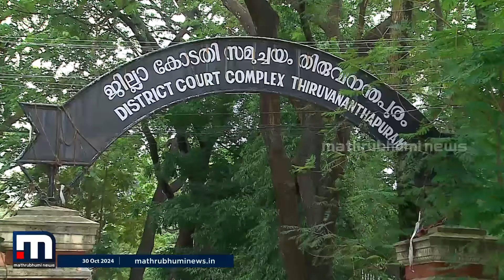മേയര്‍ ആര്യാ രാജേന്ദ്രനെതിരായ കേസ്; ഡ്രൈവറിന്റെ ഹര്‍ജി ഭാഗികമായി അംഗീകരിച്ച് കോടതി | Arya Rajendran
മേയര്‍ ആര്യാ രാജേന്ദ്രനെതിരായ കേസ്; ഡ്രൈവറിന്റെ ഹര്‍ജി ഭാഗികമായി അംഗീകരിച്ച് കോടതി

Happy viewing!